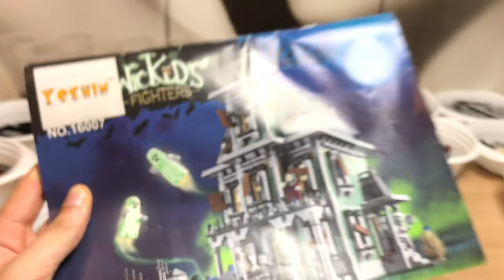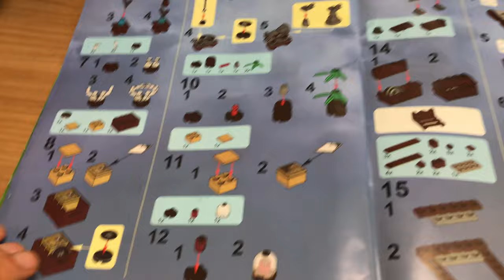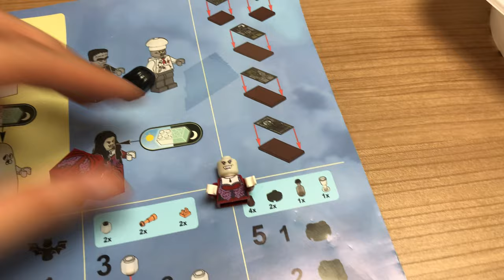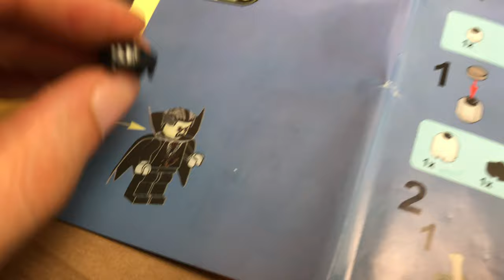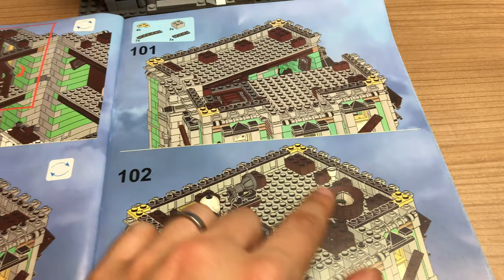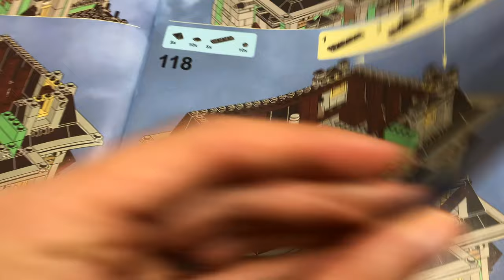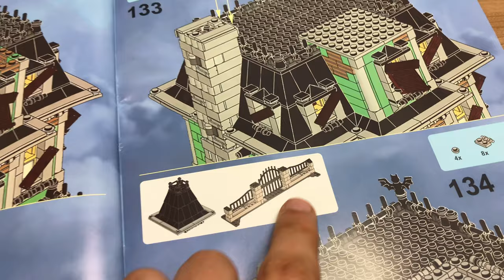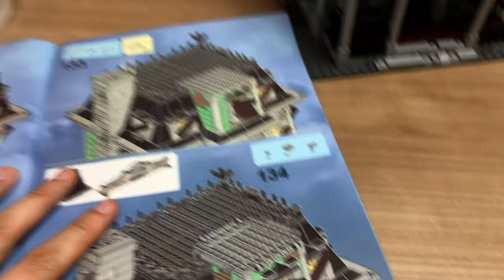LEGO Monster Fighters GEISTERHAUS 10228 China Kopie BAU & Review 2 von 2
AliExpress Link mit Versand aus Spanien